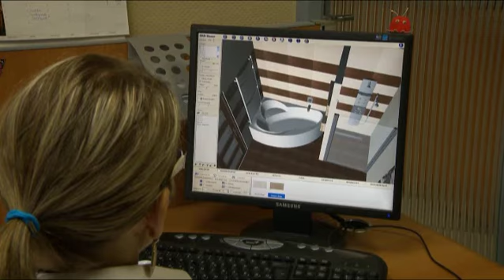GSV KFT.- 2015 különleges burkolatai a Gulyás Tüzépen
Építkezést, felújítást tervez?
Keresse a legújabb trendburkolatokat a Gulyás Tüzép Otthon Áruházában!
A hazai és különleges import csempéket és járólapokat beépítve, hozzájuk illő kád, bútor és szaniter kiegészítőkkel társítva tekintheti meg a Gulyás Tüzép 3.000 négyzetméteres bemutatótermében.

Friss, üde, fényesen csillogó, letisztult, modern és elegánsan fürdőszobát szeretne? Ajánljuk figyelmébe a PARADYZ Abrilia kollekciót, az orchidea mintás fürdőszoba burkolattal. Társítsa hozzá az Uma Duo fejpárnás hidromasszázskádat, s legyen Öné a nyugalom harmóniája.

Imád utazni? Szívesen viszontlátja fürdőszobájában is a világvárosok képeit? Akkor az Ön bukolata a Zalakerámia City Petrol családja. A férfias megjelenést finomítsa a Petek Santos fehér tölgy komplett bútor kompozícióval és Piramida Milena íves káddal.

Inkább a letisztult, praktikus stílus áll közel Önhöz? Válassza a LATINA Hydra temékcsaládját. Teremtsen összhangot és modernitást a Jika Cubito mosdó és a négyszöglete Resp Quark csaptelep beépítésével. A letisztult és szögletes formák közé a virágmintával és a padlóburkolat átlós elrendezésével vihet finom harmóniát és lendületet.

Stílusa extravagáns? Keresse a tintasugaras technológiával készült Safari burkolatot, s élvezze fürdőszobájában az afrikai szafarik hangulatát.

Keresse az új impulzusokat és fürdőszobai innovációkat a Gulyás Tüzépen. Vásárolja meg a bemutatott komplett konstrukciók egyikét, vagy kérje a burkolat látványtervezők segítségét saját álomfürdőszobája megtervezésében.

Válasszon a legjobb minőségben, kedvező áron, hihetetlen választékban a Gulyás Tüzép kínálatából!

Gulyás Tüzép! Mert Otthont egy életre építünk!